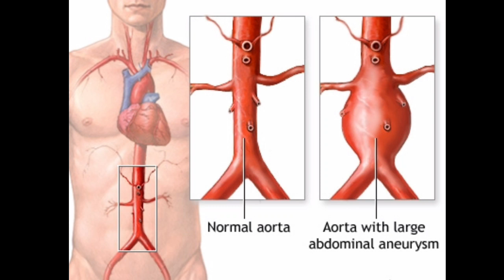Joesthetics death reason 😭💔 || Hassan mustafa robbed in Orlando pro 2O23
bodybuilding letest updates and news.